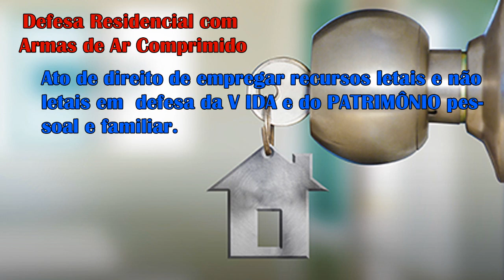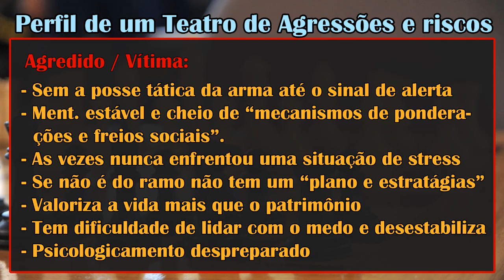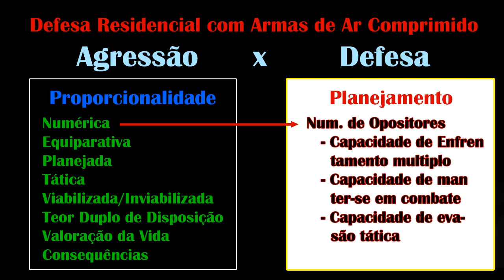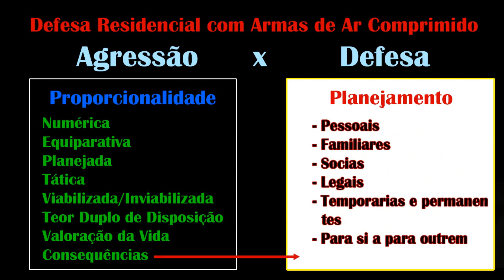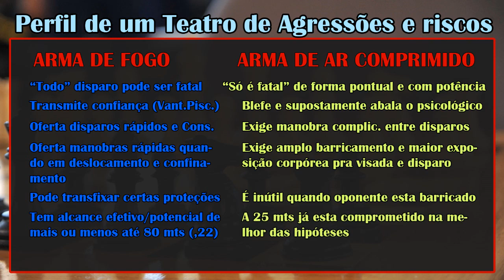DEFESA RESIDENCIAL COM ARMAS DE AR COMPRIMIDO, É UMA BOA OPÇÃO?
Vídeo abordando o assunto: "Defesa Residencial com Armas de Ar Comprimido". O vídeo, por abordar o assunto num prisma analítico da sucessão personagens e eventos que envolvem um ataque a residência, de forma tática e planejada, nâo trata de afirmar "se armas de ar podem ser usadas para a defesa residencial", mas sim, se são a melhor opção.